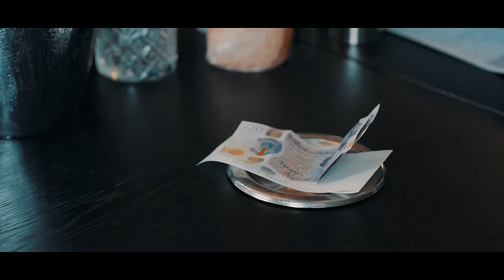Kendog x Blitz x GeePee x AW - The Major League [Music Video] | GRM Daily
📲 FOLLOW: @grmdaily